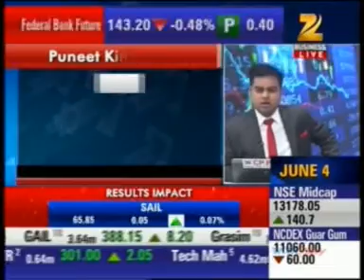Mr. Puneet Kinra, Bonanza Portfolio sharing View On Yes Bank on Zee Business Antim Baazi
A financial powerhouse! That’s what Bonanza is for you! Established in the year 1994, Bonanza developed into one of the largest financial services and broking house in India within a short span of time. Today, Bonanza is the fastest growing financial service with 5 mega group companies under it. With diligent effort, acknowledged industry leadership and experience, Bonanza has spread its trustworthy expertise all over the country with pan-India presence across more than 1784 outlets spread across 560 cities.

With a smorgasbord of services across all verticals in finance, Bonanza offers you the perfect blend of financial services right from Equity Broking, Advisory Services that cover Portfolio Management Services, Mutual Fund Investments, Insurance to exceptional Depository Services.